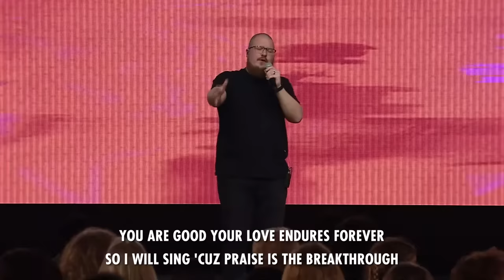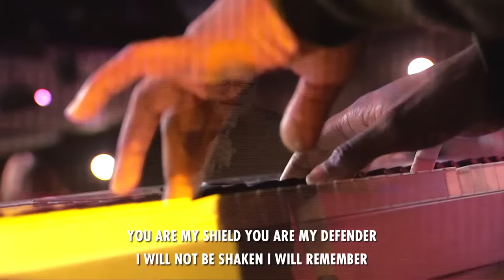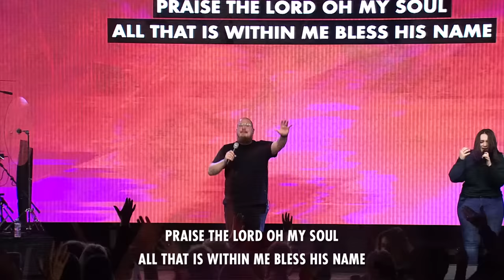Lindell Cooley Shares his Miraculous Testimony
Live from Omega Center International, Lindell Cooley will be speaking.

Omega Center International is an Evangelical convention center in Cleveland, TN, that is home to the Ramp at OCI.

Make sure to watch our live streams Tuesdays at 6:30 PM.